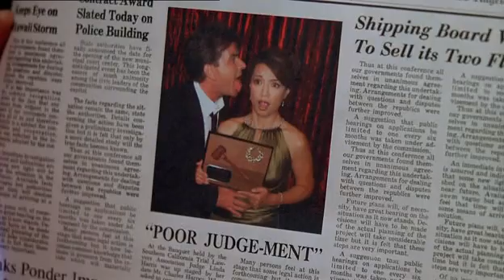Dva a pol chlapa - zdrogovaný Charlie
Dva a pol chlapa - zdrogovaný Charlie (two and a half men)